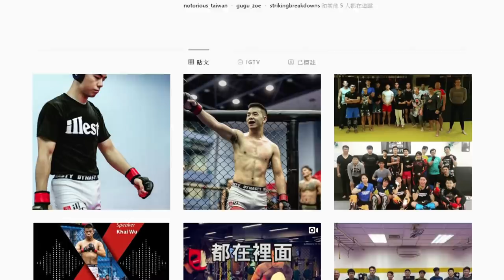【職業格鬥選手有多強】三回合帶你認識摸不著的影武者 吳仲凱│健人腳勤│ 2019ep52